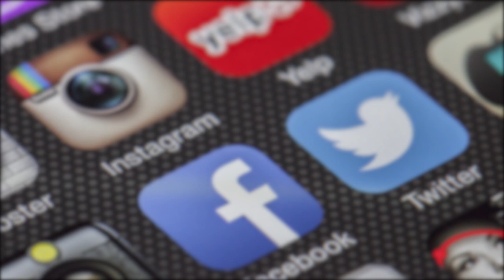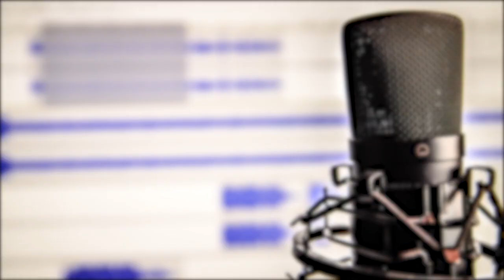" L'Association nationale des fainéants "